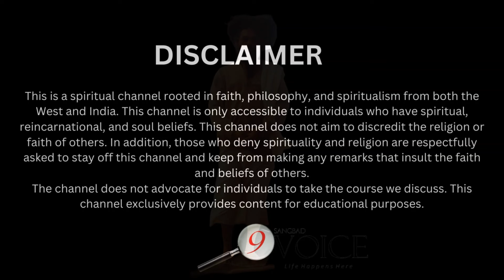ওরা আপনার কাছাকাছি থাকে, সব কথা শুনতে পায় ।। after death communication, souls hear everything ।।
ভারত আধ্যাত্মিকতার দেশ। আধ্যাত্মিকতায় ও জন্মান্তরে পৃথিবীর বহু মানুষ বিশ্বাস করেন, আবার অনেকেই করেন না। কিন্তু যারা বিশ্বাস করেন, তাদের বিশ্বাস, ভাবাবেগ ও ধর্মকে অন্যায়ভাবে কুরুচিকর মন্তব্য করে আঘাত করবেন না। বিশ্বাস না করার অধিকার যেমন আছে, বিশ্বাস করার অধিকারও তেমন আছে, কিন্তু, কারো বিশ্বাস ও ভাবাবেগ এ আঘাত করার অধিকার কারো নেই।  যারা এই মন্তব্য করছেন, তারা এই চ্যানেল দেখবেন না।
India is a land of spirituality. Many people in the world believe in spirituality and rebirth, while many do not. But don't hurt the faith, sentiments and religion of those who believe by making unwarranted and distasteful comments. There is a right to believe, just as there is a right not to believe, but no one has the right to hurt anyone's faith and feelings.  Those who are commenting will not watch this channel.

After death, all souls communicate with their loved ones. They are close to you, and they can hear everything. In this enlightening video, we delve into the profound connection that exists between the living and the departed. Discover how souls remain near their loved ones, listening and communicating in ways that transcend our understanding. Join us as we explore the mysteries of the afterlife and the unbreakable bonds of love that continue beyond death.

Sangbad Voice 9 Spiritual is your consciousness, ultimate destination for spiritual revelation, spiritual concept and self-discovery. Dive into a world of enlightenment as we explore topics such as atma, meditation, soul of Srimad vagabad Gita, soul journey, life and death,  divine life, spirituality, and the soul-body connection. Discover the power of spiritual awakening and find inner peace through our teachings. Join us on a transformative journey towards spiritual enlightenment and unlock your true potential.